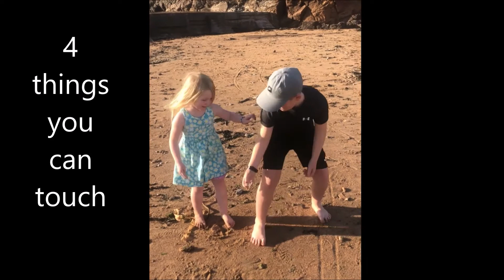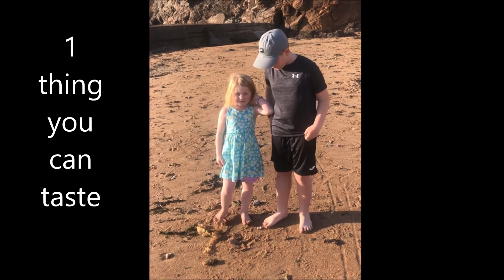Kids Church 17th October 2021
Are there things you worry about? This week in kids church The Freeman family are sharing with us about a man in the Bible who was in a very scary situation but kept calm with Gods help
So grab your breakfast, get comfy and find out how God can help you keep calm no matter what happens!

No rights intended
Peace Like A River
Listener Kids